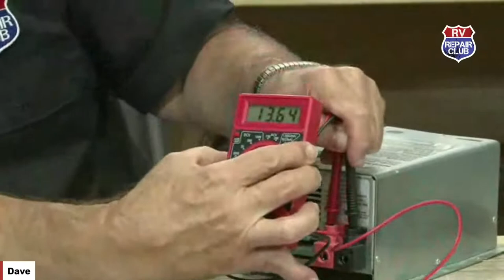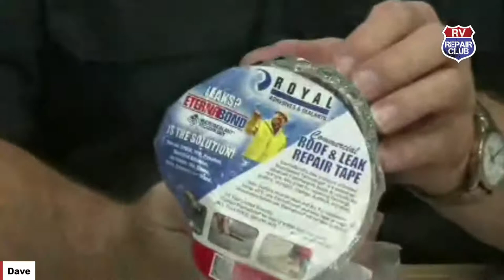RVRC: Ask the Expert! September 2022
Join us on Thursday, September 29th at 4:00pm CT for our Ask the Expert session. Put your questions in the comment section for Dave to answer them while we are live.